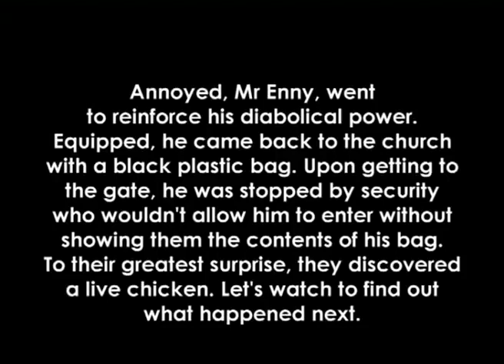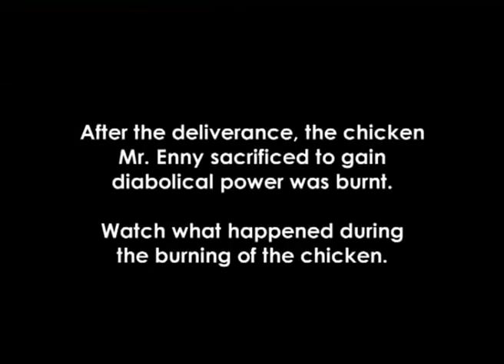Incredible confession as man turned into animal at TB Joshua scoan .